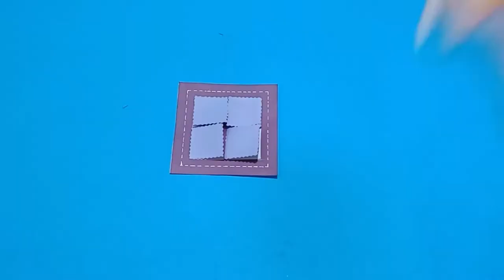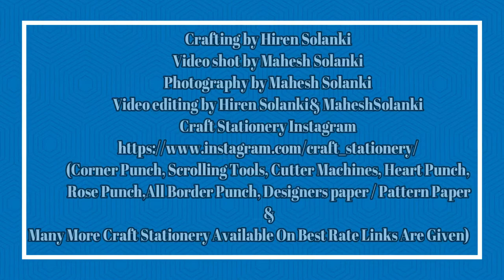How To Make Square Card Frame Tutorial:-1 By HDS CRAFT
I’m Hiren Solanki and I welcome you to my YouTube channel.

😊This is a tutorial on how to make Square Card Frame Tutorial:-1.😊

HAPPY CRAFTING 😊

Photography by Mahesh Solanki
Video editing by Hiren Solanki& MaheshSolanki
Craft Stationery Instagram
(Corner Punch, Scrolling Tools, Cutter Machines, Heart Punch, Rose Punch,All Border Punch, Designers paper / Pattern Paper & Many More Craft Stationery Available On Best Rate Links Are Given) 😊

Drop me a message with your full name on Instagram (hdscraft121) if you want to be included in my WhatsApp broadcast list. You will get notified about future Craft Videos , DIY Videos & Craft Tutorials .

Measurement:-
10cm X 5cm = 04 Dark Violet
5cm X 5cm = 04 Gray Rose
5cm X 5cm = 04 Light Violet (Designer Scissors)
15cm X 15cm = Dark Violet